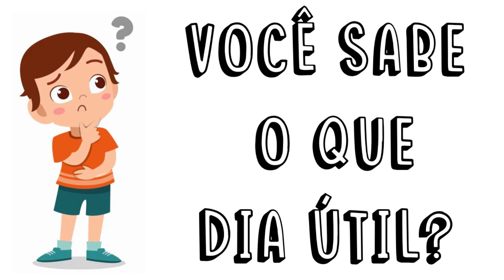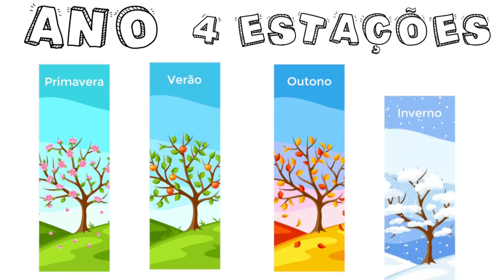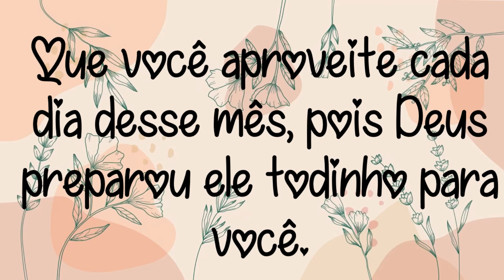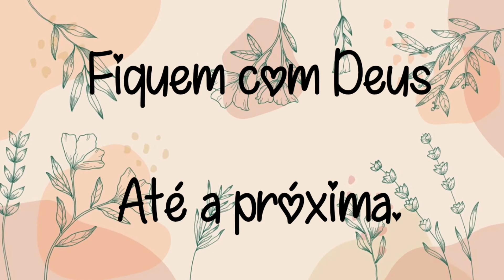SEJA BEM VINDO MAIO || CURIOSIDADES || DATAS COMEMORATIVAS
O MÊS DE MAIO ESTÁ CHEGANDO E QUE ELE SEJA MUITO BEM VINDO, NESSE VÍDEO TEM CURIOSIDADES E DATAS COMEMORATIVAS DESSE MÊS LINDO.

beijos